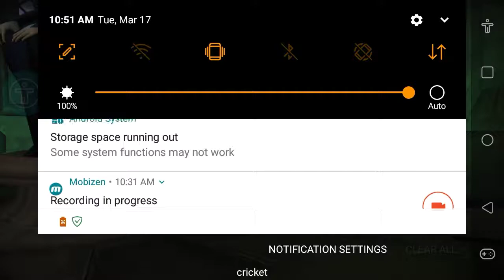Mizrabel's Tower - Finale Castle of illusion Starring Mickey Mouse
This game is really good and hard